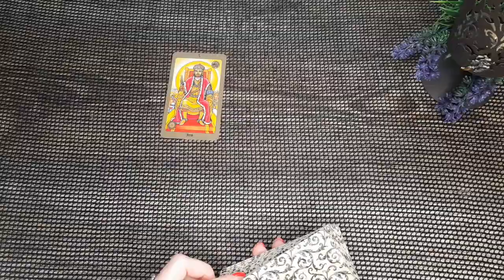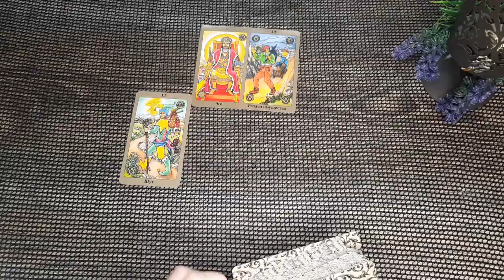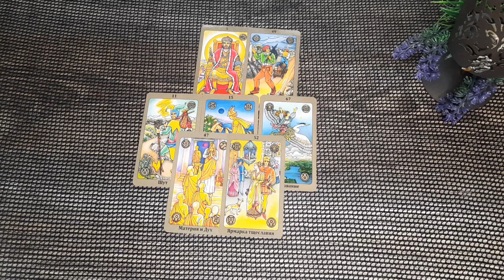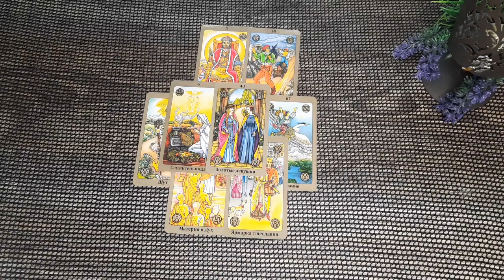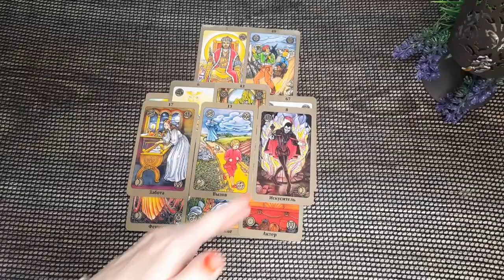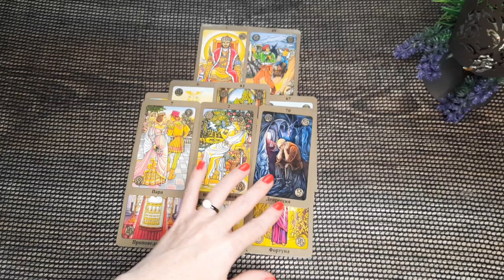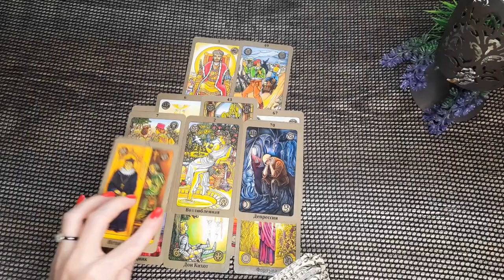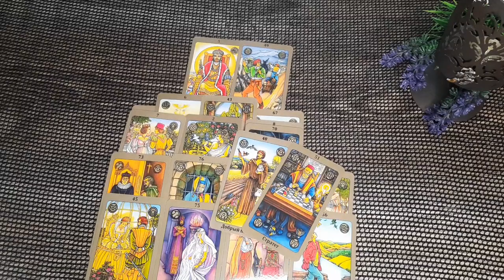ЧТО БУДЕТ ДАЛЬШЕ? ВСЁ СЛОЖНО. ТЕМНОЕ СЕРДЦЕ 100% Таро онлайн расклад. Гадание онлайн. Онлайн расклад